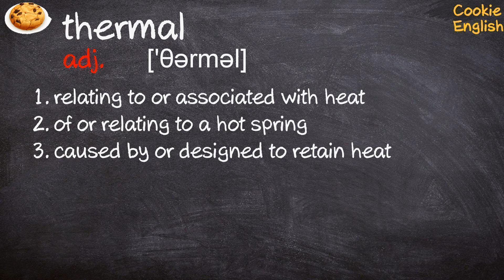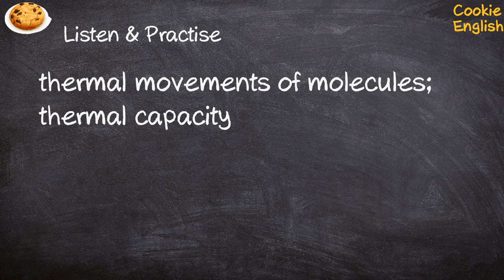Thermal Pronunciation, Paraphrase, Listen & Practice